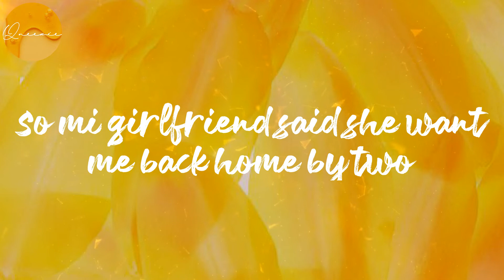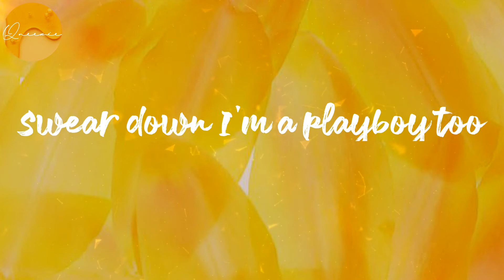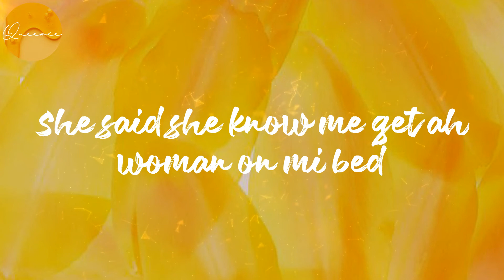(Lyrics) Girlfriend - Ruger